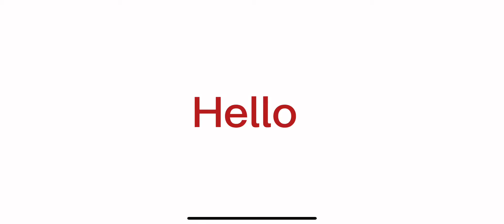A new beginning (AMS 2)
We’re starting a new ark mobile series or AMS and starting our strong